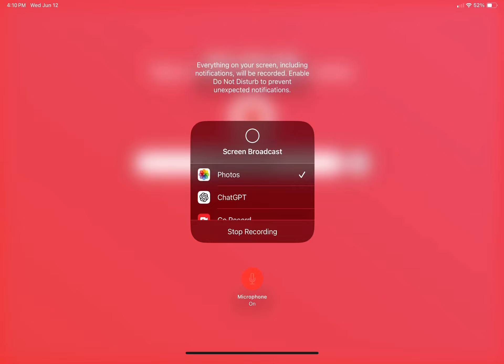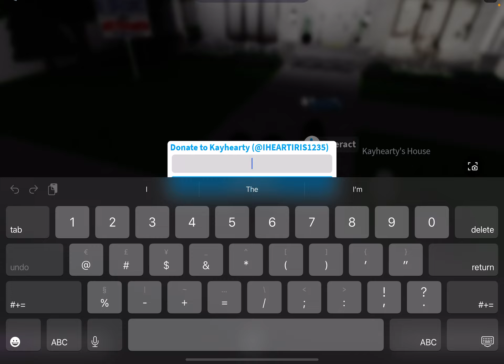Roblox tutorial welcome to Bloxburg